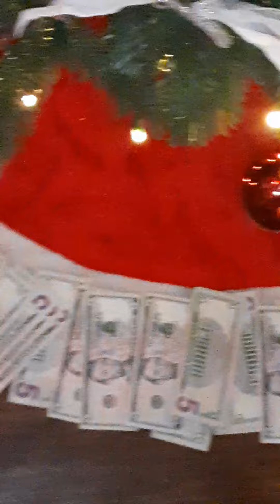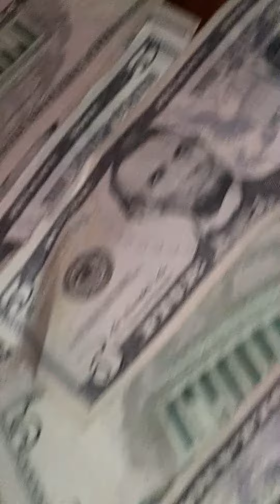$1,000 CHRISTMAS MONEY TREE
15YR OLD NIECE CHRISTMAS MONEY TREE!!